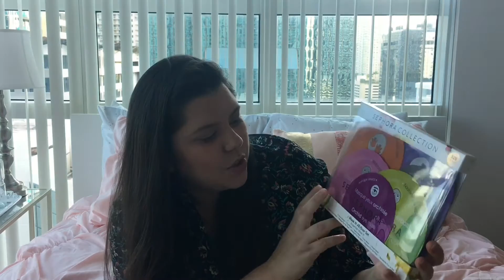VIB SALE 2016 - Comprinhas e Recomendações | Chef Paty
Olá! No video de hoje eu mostrei as minhas comprinhas na promoção anual da Sephore para VIB e VIB Rouge que acontece todo ano em Novembro.

Código da Promoção:
VIB 11-14 Nov = 20vib